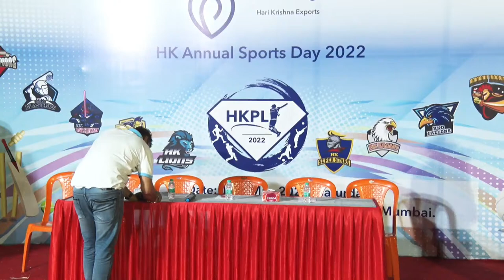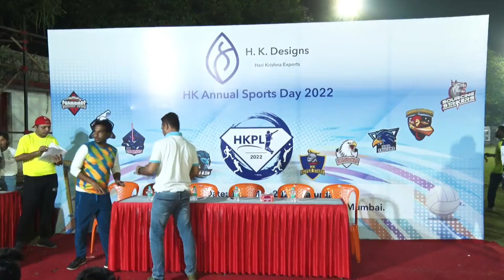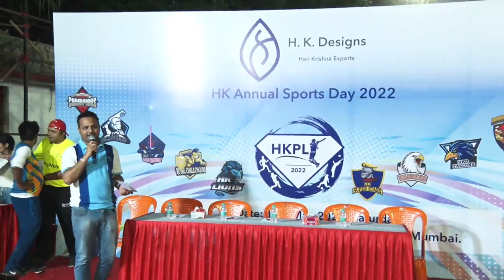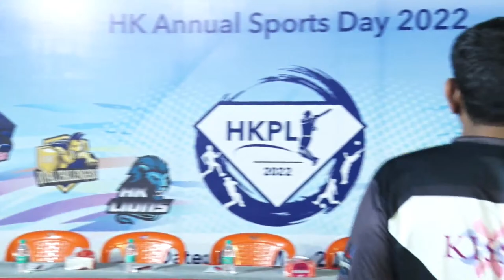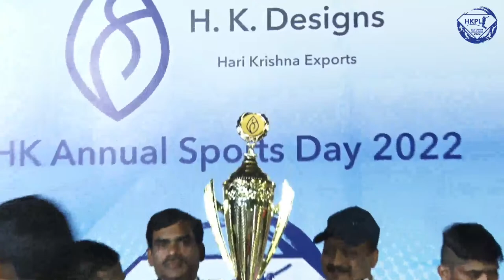H.K DESIGNS PREMIER LEAGUE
HARI KRISHNA EXPORTS